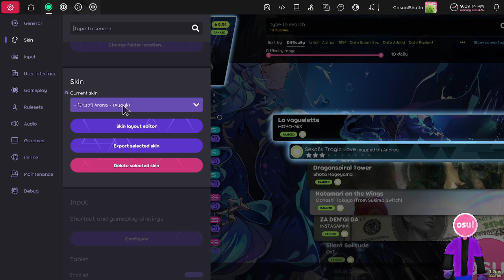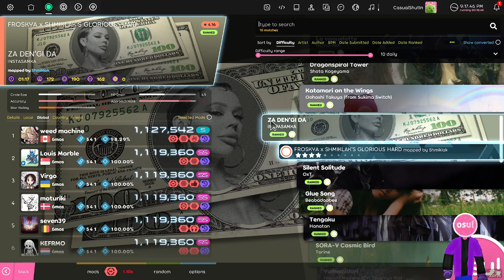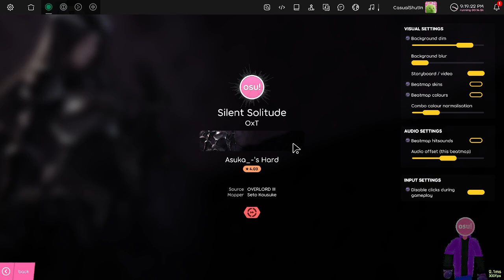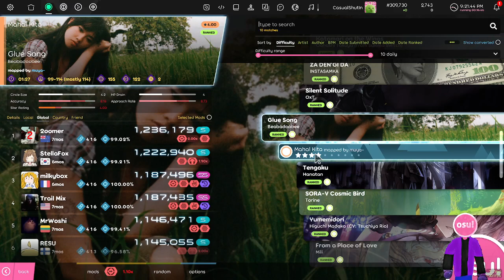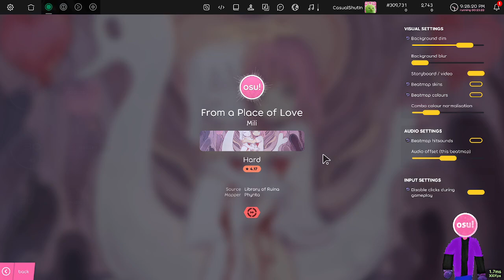osu! Daily 10 - 141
wasnt really up to do doing it today. but daily 10 must be done regardless. for now.